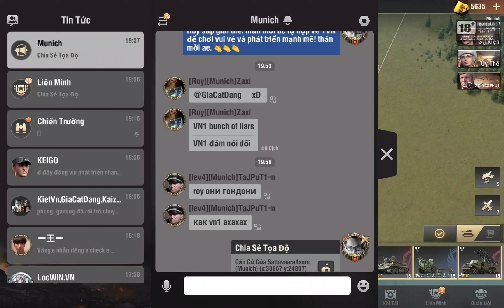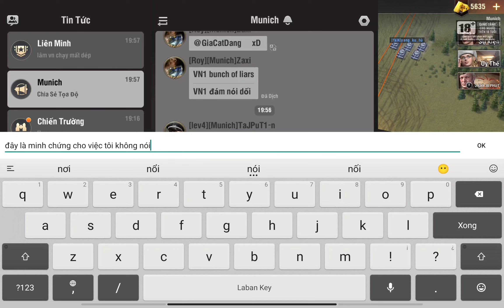1VN sever 36